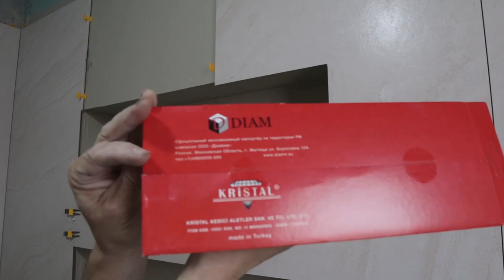Облицовка ванны большой плиткой от А до Я весь процесс...